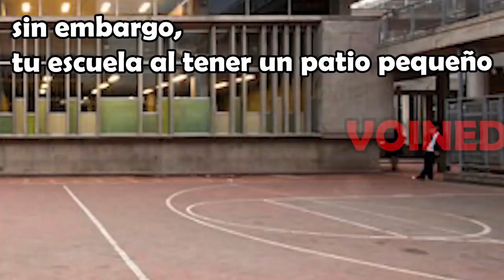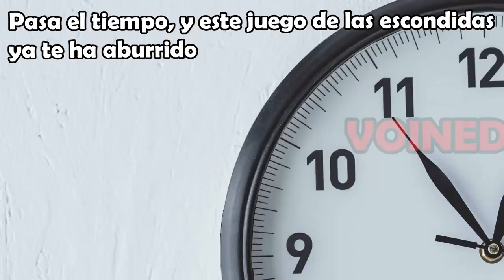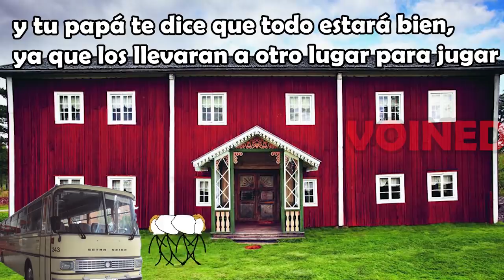NO LOS LIBERES / VOIDMEMES 7/ VOINED